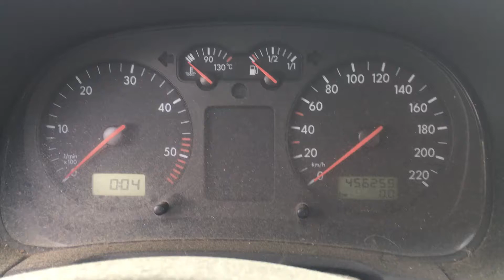S 6144 ДВС (Двигатель) VW Golf-4 1.9tdi ALH